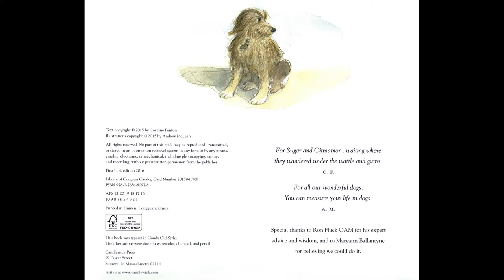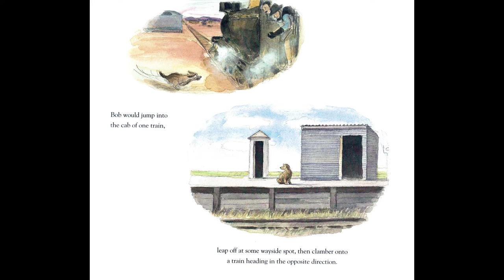Kids Book Read Aloud: Bob the Railway Dog by Corrine Fenton illustrated by Andrew McLean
Have you heard of the dog named Bob who liked to ride the railway system in Australia? Follow along in this storytime to hear his tale.